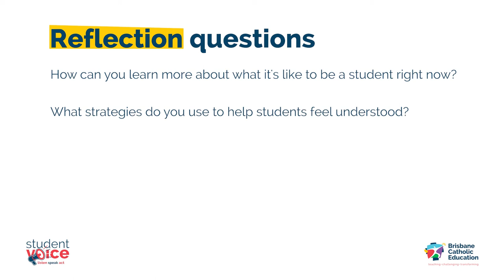More2ME - 2. The World of a Student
Students give insight into their lived experience, what it’s like to be a young person and the challenges of balancing different aspects of their life.